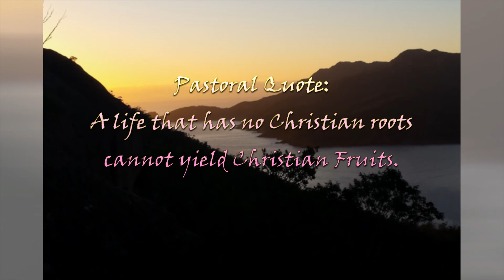29/11/2020 - PM Trouble, Sickness, Sin & Healing